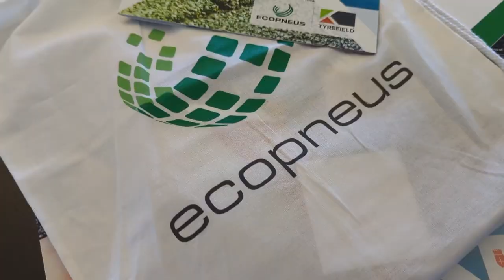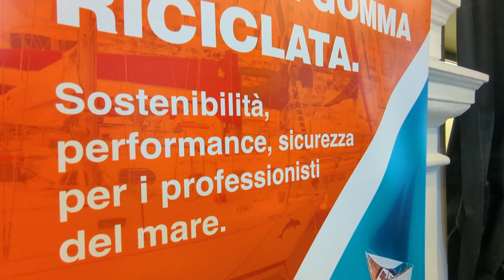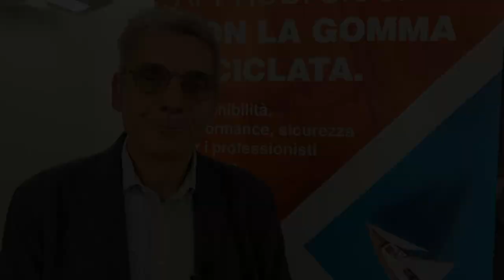Uisp ed Ecopneus alla Barcolana a Trieste, per una vela sicura e sostenibile